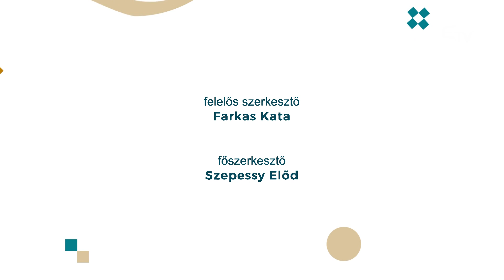Mit adhat egy zarándokút? – válaszok a Nőszemköztben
🚶‍♀️ Miért indulunk ma zarándokútra? Mit tapasztalhatunk útközben? És mi vár ránk a célnál? – egyszerű kérdések, de a megtett utat nem csak kilométerekben mérjük. A zarándoklat hagyományosan egy belső utazás is, a vezeklés, a megtisztulás, az önmagunk, hitünk, az Isten felé vezető út is. A szent helyre való megérkezés élménye pedig mindig velünk marad.

👣 A Nőszemköztben a zarándokutak lényegéről kérdezi vendégeit Csatlos Tünde:
💠 Precub Mária, vállalkozó,
💠 Török Zsuzsa, gondozó, Marosvásárhelyi Állatkert,
💠 Kányádi Orsolya, rádiós és televíziós műsorvezető